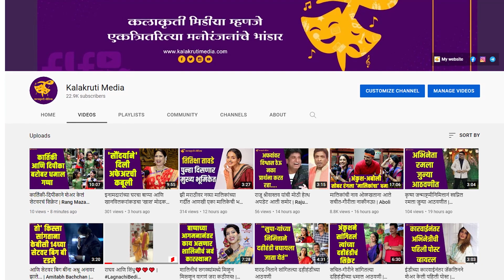रितिका श्रोत्री व माझं नातं खास... | Mrinal Kulkarni | Ritika Shrotri | Sari Marathi movie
सध्या मराठी इंडस्ट्रीतील अनेक नवनवीन विषयांवरील चित्रपटांची निर्मिती होत असतानाच आणखी एक नवा विषय 'सरी' या चित्रपटाच्या माध्यमातून हाताळला जाणार आहे.‌ त्यानिमित्ताने ज्येष्ठ अभिनेत्री'मृणाल कुलकर्णी' यांच्याशी मारलेल्या गप्पा...!'